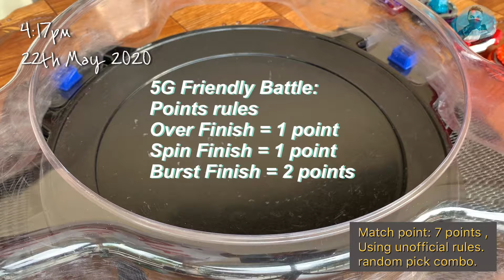Epic 5G Friendly Battle with Special rules | KenthP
Today in my video I’m gonna do friendly Beyblade Battle but in Against My friend (@lo_jia_lit)
I hope you guys might like this excitement 5G Special rules Epic Battle.

“Thanks guys ( My PeaceBro & Sis ) ✌🏻for patiently waiting   for my next videos especially those who loved it.
& Don’t forget to Hit the Notifications Bell so your not gonna miss any of my latest videos.”